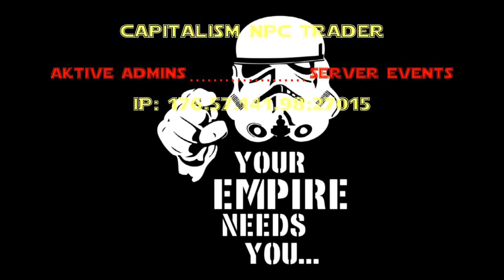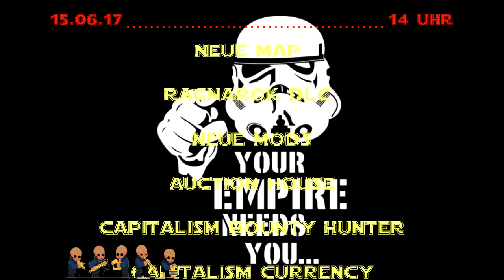Sumpf Sumpf Sumpf - Ark Capture the Schneck! [Folge #61]